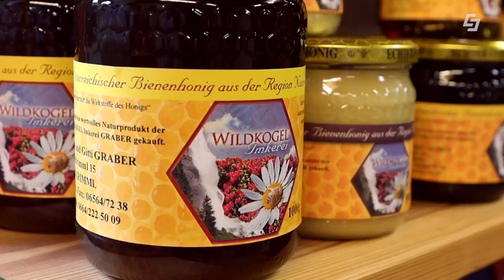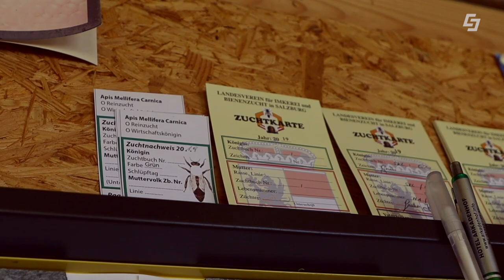Mit Fahrrad und Bahn durch den Pinzgau - Unterwegs in Salzburg mit der Pinzgauer Lokalbahn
Diesmal geht es mit der Pinzgauer Lokalbahn und mit dem eBike durch den Pinzgau.

Chefredakteurin: Daniela Kinz
CvD: Markus Viertbauer (ST-KM)
Moderation/Sprecher: Elisabeth Luckabauer